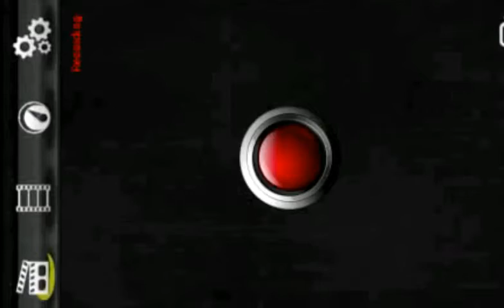MACHETE VS MR ALI